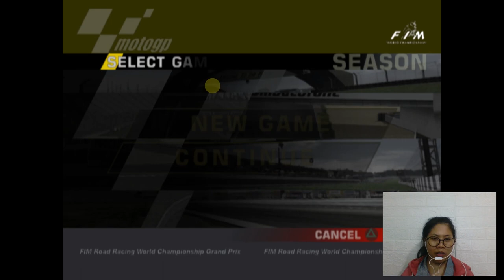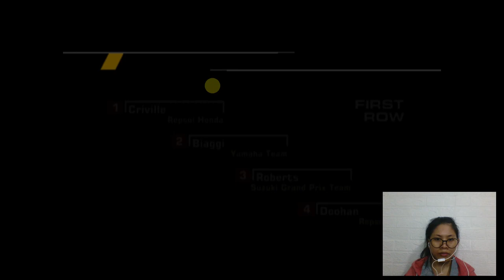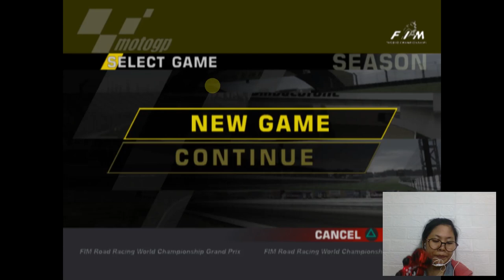Main game PS2 Motogp sampai cabut sekolah